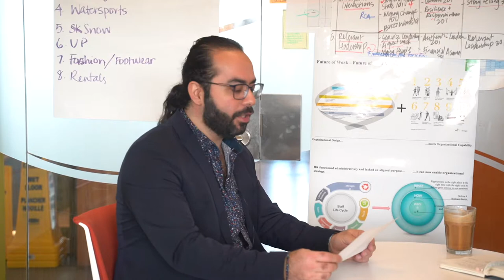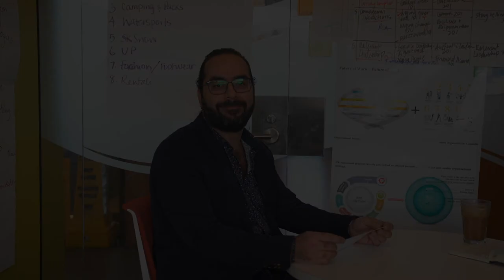Interview Series with Nahal Yousefian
I have been very lucky in my career to have worked with and learned from some of the greatest thought leaders. I started my career as a primary school teacher and now I am in charge of enabling an organization to become the best it can be for its colleagues, customers and the communities it serves. The only way to become an expert is to be open to learn.

I have learned that the key to any successful organization is the culture it creates. The organization needs to commit to three key people promises: keep things simple, create a curious and learning environment and last but not least an organization needs to promise to be in service to its people; customers, colleagues and the community.